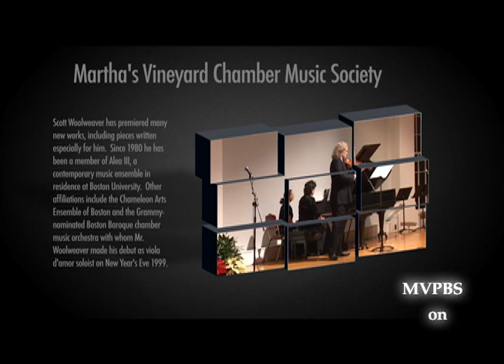MVPBS - Chamber Music from Martha's Vineyard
The WHITE DOG Presents:  Henri Vieuxtemps viola music performed live at the Old Whaling Church in Edgartown, Massachusetts, on Martha's Vineyard Island.

Follow TheWhiteDog on Martha's Vineyard!

"The White Dog presents:  Martha's Vineyard"
Martha's Vineyard Public Broadcasting Station

Follow The White Dog on Martha's Vineyard!